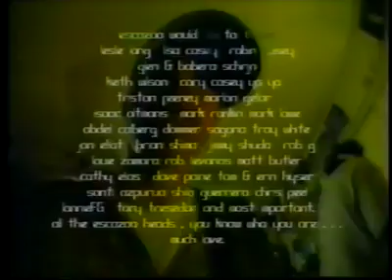ESCOZOO - Concentration 2001 (Full Skate Video)